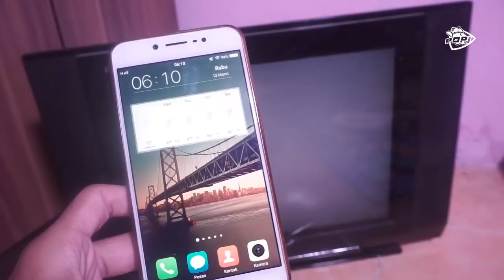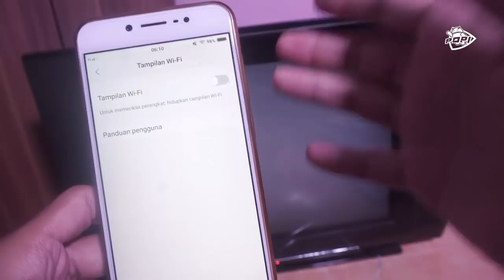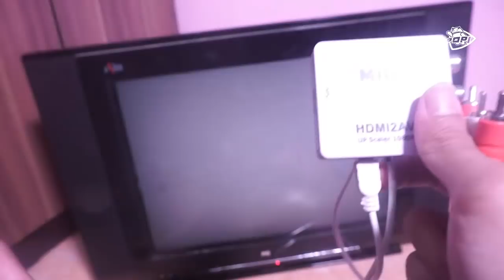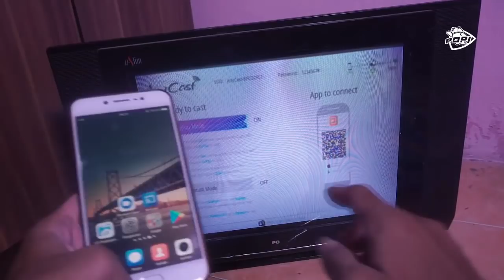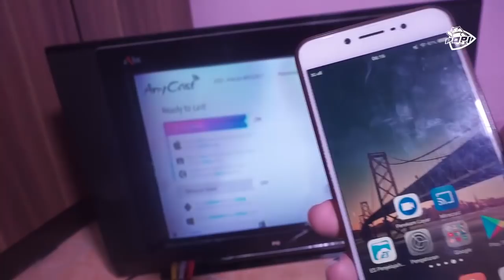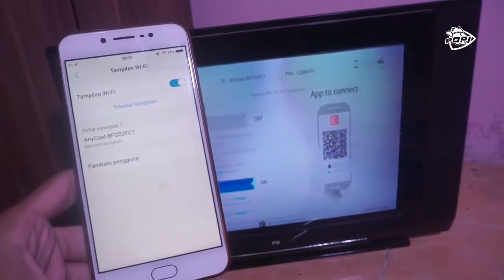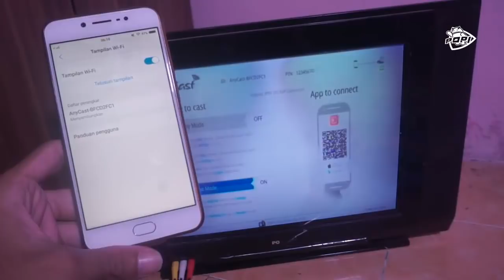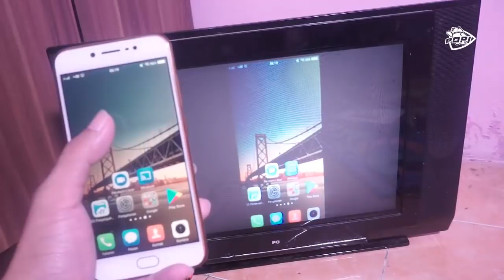Cara Menghubungkan Layar HP VIVO Ke TV Tabung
Cara Menghubungkan Layar HP VIVO Ke TV Tabung - Dalam video ini saya menjawab pertanyaan dari kalian para sub dan penonton channel ini bagaimana cara menyambungkan HP ke Tv menggunakan HP VIVO. Nah jika kalian penasaran langsung aj cek videonya.

Alat Pembuat Konten Di Channel POPI:

Sony A6000
Lighting Godox LED500LRW
Komputer Jadul